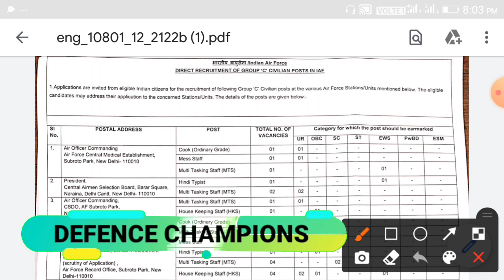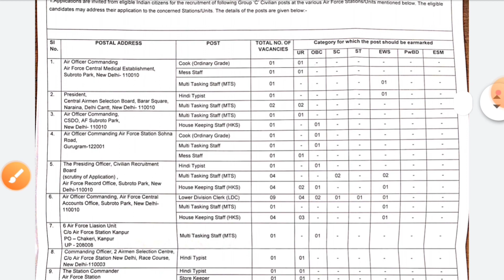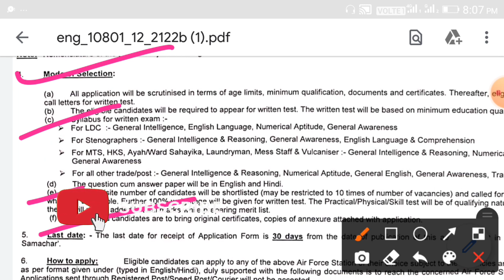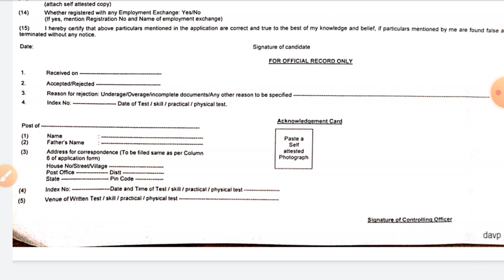airforce group c bharti 2021,airforce group c bharti offline form kaise bhare,airforce bharti 2021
Hi
I am Rakesh Prajapati welcome to our
You Tube channel  Defence Champions

                             ➡️DEFENCE CHAMPIONS

‎@DEFENCE CHAMPIONS

airforce group c offline form kaise bhare
air force c group vacancy 2021
how to fill up airforce c group offline form 2021
airforce c group vacancy application form 2021
how to download airforce c group application form
airforce c group offline form kaise bhare airforce c group admit card 2021
airforce group c vacancy 2021
airforce c group Bharti 2021
airforce c group vacancy 2021 age limit
airforce c group vacancy last date 2021 airforce C group Ka Kam Kya hota hai airforce c group work
airforce c group vacancy 2021 syllabus
airforce c group syllabus 2021
airforce c group Bharti syllabus 2021 airforce group c offline bharti 2021
airforce c group recruitment 2021
airforce c group Bharti offline form 2021 airforce c group salary
Indian airforce group c offline application form
defence champions